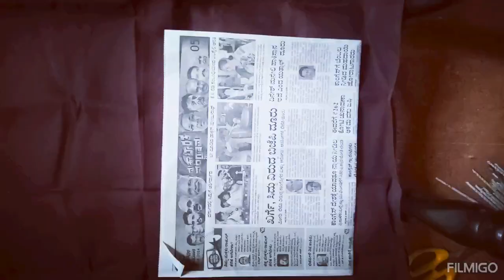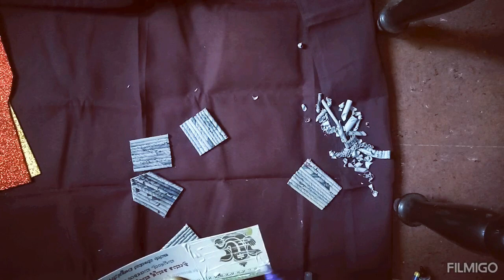Paper Chair | Paper Craft | Simhasana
Paper craft @SriSringeriArtandCraft